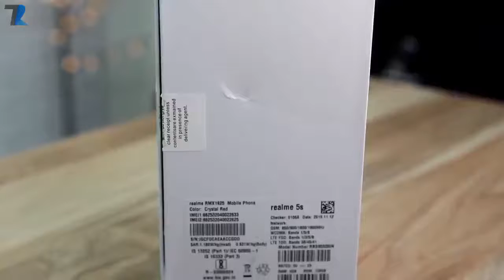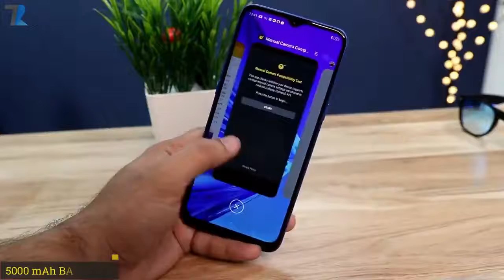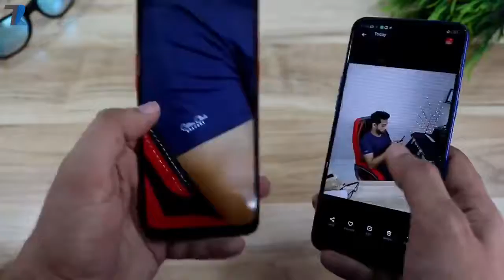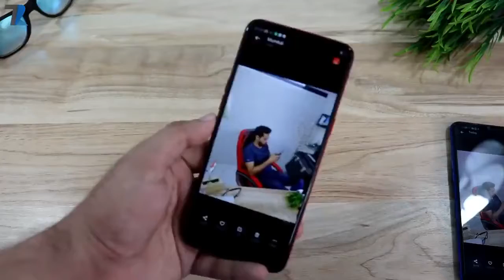Techno Ruhez! Realme 5s - Unboxing + Camera Comparison With Realme 5 💪